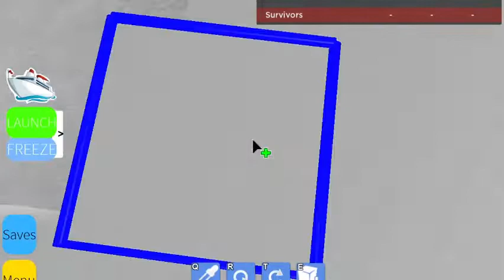Building the Seawise Giant in a Roblox Ship Building game!!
5000 clicks later and the masterpiece (Seawise) was completed

Used this to trial new editing software (Made using Clipchamp)